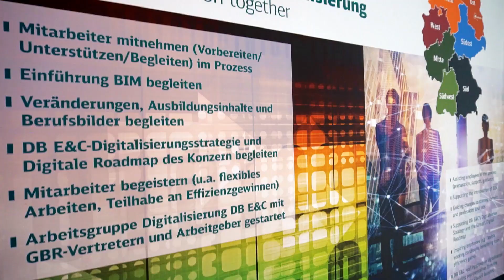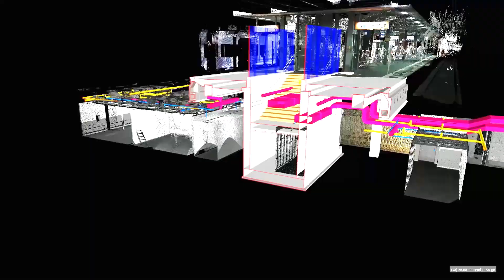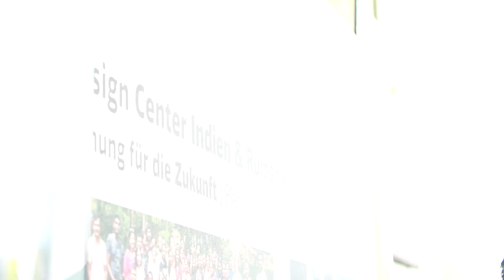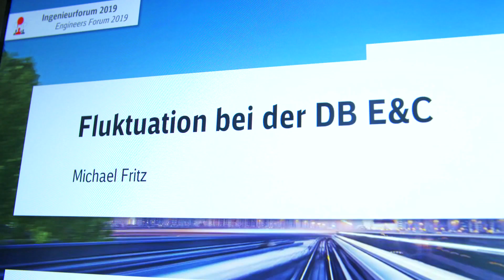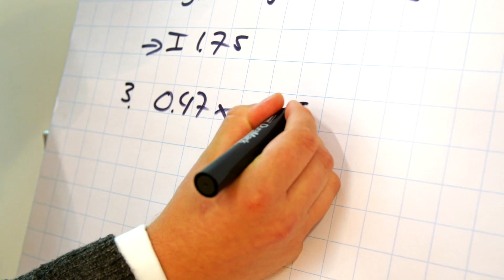DB Engineering & Consulting - Engineers Forum 2019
Some 300 employees from DB E&C in Germany and many other countries were at the 2019 Engineers Forum in Darmstadt. The forum is now in its eighth year, and this year's theme is "We shape the infrastructure of tomorrow with our performance."  A camera team has accompanied the event.